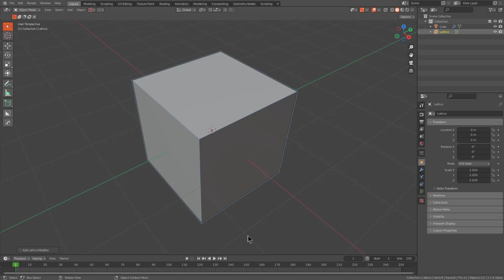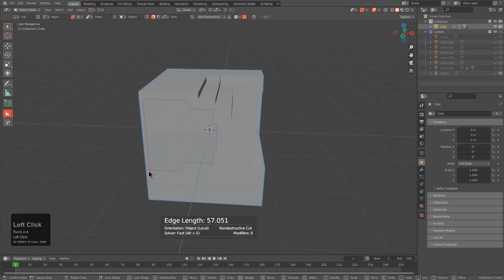hardops 987_27 - BC Notifications - Edge Display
Boxcutter notifications now support display of edge length via hops.

Or the curated playlist of what is being done by myself and others in the community.